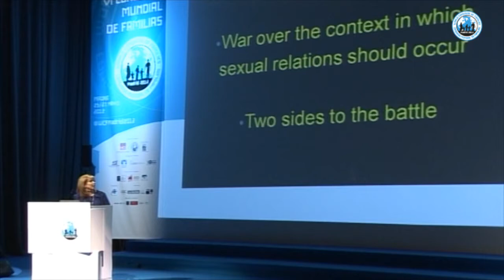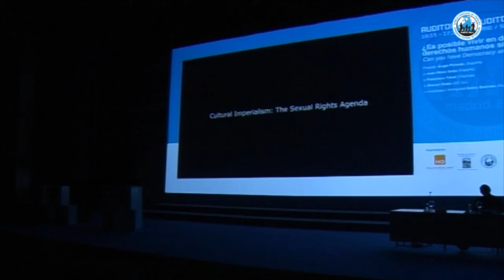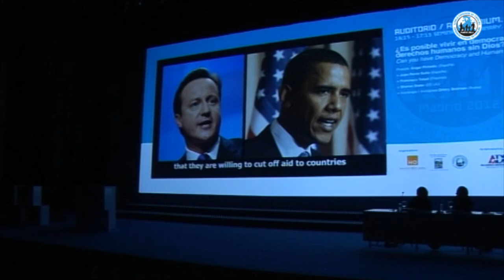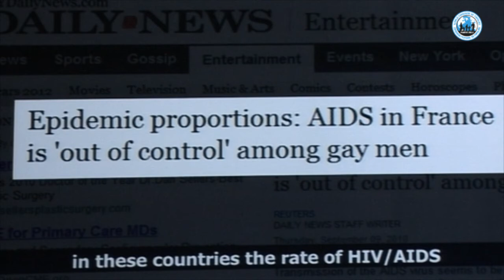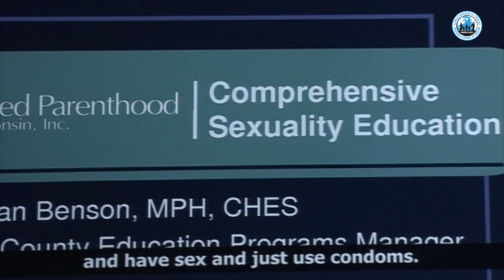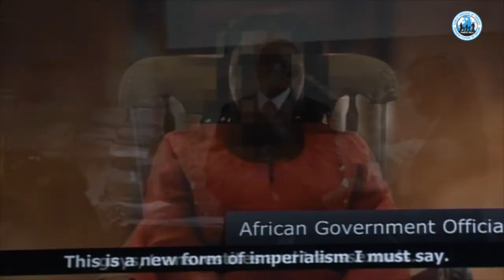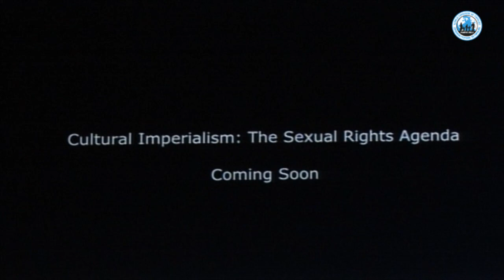WCF VI - Madrid 2012 - Posibilidad de democracia y los derechos humanos sin Dios. Sharon Slater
Ponencia de Sharon Slater en el seminario "¿Es posible vivir en democrácia y velar por los derechos humanos sin Dios?" en el World Congress of Families Madrid 2012